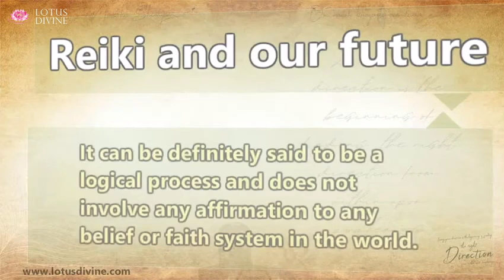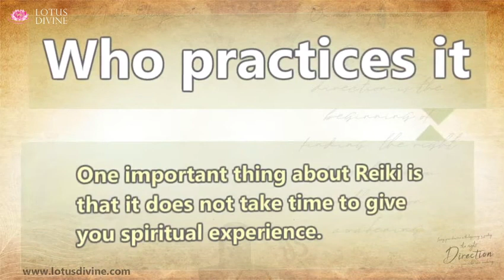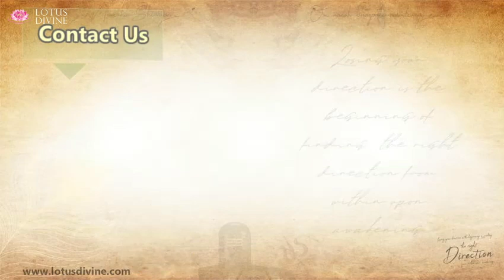Reiki and our future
"Due to the constant conflicts and struggles between different religions and groups, we are now facing a world of problems. It seems that this is a constant struggle and millions are losing their rights to live peacefully and prosper. History is full of wars, conflicts, and areas that are rife with violence in every part of the globe as people attempt to rule each other. We have not learned from the past and this has led to untold suffering. It seems that hatred and animosity are only getting worse. Most of the violence and suffering stems from religious intolerance that isn't ending. Reiki is an energy-based healing system that doesn't depend on any religion. Reiki, and the future, have great prospects if we follow the Reiki guidelines.

Also, Reiki has been proven to be attracted by different religions and groups. They are now able to practice it alongside their religious beliefs and practices. Reiki does not require you to wait for a spiritual experience. It works immediately and is permanent. Reiki makes people feel in touch with the divine. They are able to experience direct contact with the higher power. Reiki is able to bring together people from different religious and ethnic backgrounds. We can expect a happier world with more people like them."